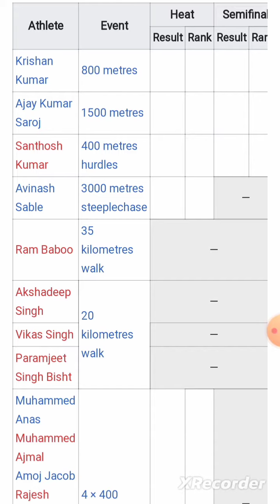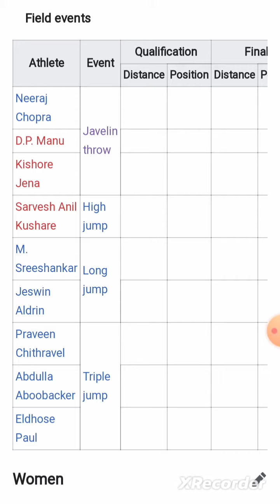IAAF World Athletics Championship 2023 Budapest Hungary